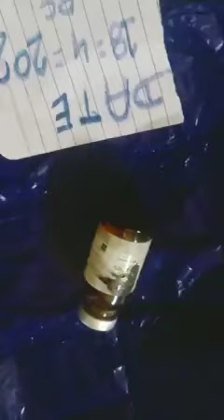Anti iron original chemical